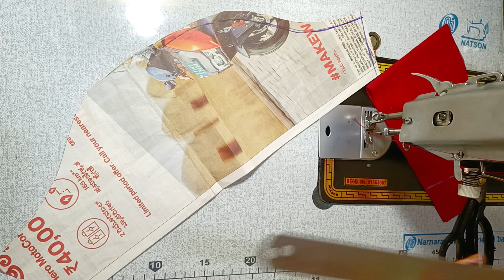latest Seelevs design cutting ✂️ and stitching full video beautiful and easy